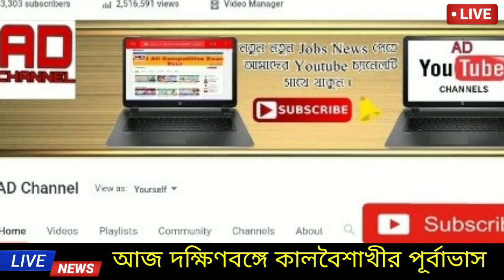কালবৈশাখী ঝড় ।‌। আজও কালবৈশাখীর দাপট বাংলায় ।। Kalboishakhi